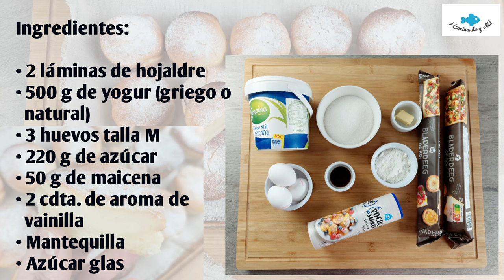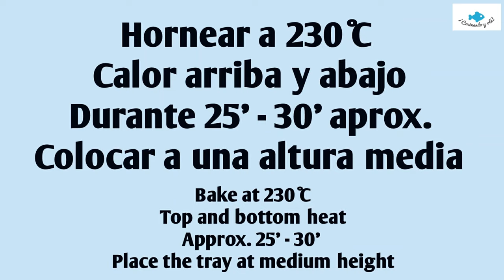⭐️ ¡Estos son los PASTELITOS más ricos! Con una suave crema de yogur.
Pasteles de yogur. Pastelitos de yogur. Recetas fáciles. Pasteles de hojaldre.

Ingredientes:
2 láminas de hojaldre
500 g de yogur (griego o natural)
3 huevos talla M
220 g de azúcar
50 g de maicena
2 cdta. de aroma de vainilla
Mantequilla para engrasar el molde

···UTENSILIOS DE COCINA QUE UTILIZO EN EL VÍDEO···

···1 BANDEJA DE HORNO LE CREUSET···

···2 BANDEJA DE HORNO LE CREUSET···

···MOLDES PARA MAGDALENAS DE SILICONA···

···BOL DE VIDRIO···

···MICRÓFONO QUE USO Logitech for Creators Yeti USB Mic BLACKOUT···

···FOCOS QUE UTILIZO···

ÚNETE A MI GRUPO DE COCINA EN FACEBOOK Y A OTROS EN DONDE FORMO PARTE DE LA ADMINISTRACIÓN: